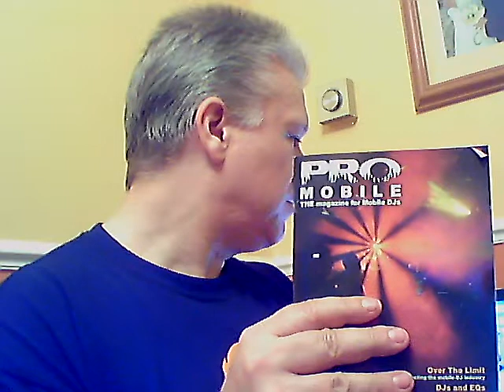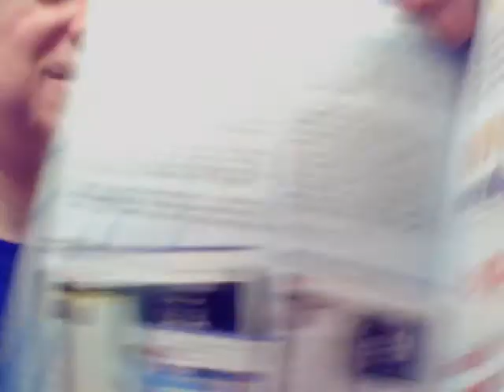DJ Tutor Pro Mobile and Pricing?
Hi chappies just a little chat what do you think??